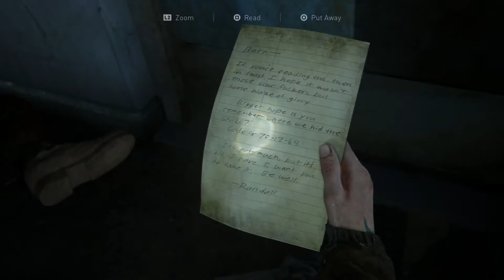FLOODED CITY - The Last of Us 2 Gameplay - Part 16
The Last of Us 2 Gameplay Part 16 - The Flooded City for PS4 and PS4 Pro. This series will include the full main story line and ending for The Last of Us Part 2. If you enjoy the series, then be sure to drop a ‘like’ on the video and subscribe if you’re new, as well as enable notifications to see new uploads as soon as they go live!

When an event disrupts that peace, Ellie embarks on a relentless journey to carry out justice and find closure. As she hunts those responsible one by one, she is confronted with the devastating physical and emotional repercussions of her actions.